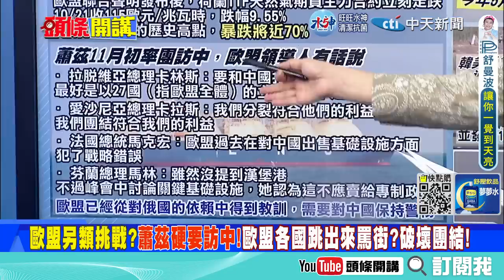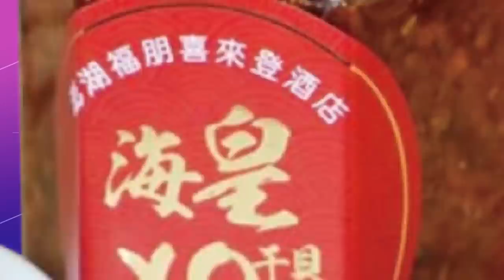【專家來開講】看破美國一貫伎倆 把台灣變成大陸的"絆腳石"！跌破眼鏡？大陸“政治中樞”大洗牌？郭正亮：輩分年齡較輕的常委還敢提意見嗎？20221024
#請鎖定《頭條開講》YouTube頻道/每週一至週五20:00-22:00